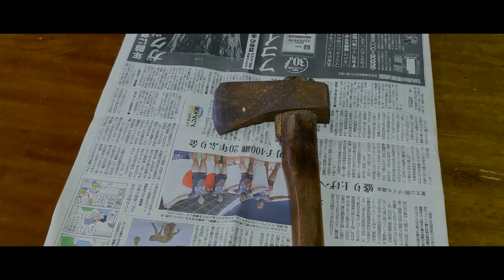錆びた和斧を研ぐ古民家の日常 2021年3月第1週 Eng sub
3月3日、桃の節句。今日は雛祭りなのですね。
たしか、全女性をリスペクトする日だっかと？

0:00 雨
0:22 イントロ
1:27 和斧
1:47 やすりで研ぐ
2:34 サンドペーパーで研ぐ
5:15 砥石で研ぐ
6:27 和斧の模様
7:04 試し割
7:38 研ぎ終わった和斧
7:54 ひなあられ
8:08 おりがみ
8:20 3月3日
8:28 エンディング

コメント、高評価いただけたら、とてもうれしいです＾＾